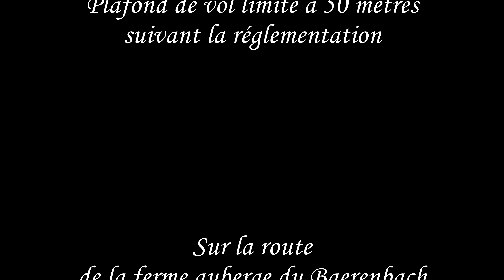ZP00042/43 "Sur la route du Baerenbach" (68)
Petite compilation de mes rushs réalisés avec mon Mavic2Zoom , au cours d'une randonnée partant du lac de barrage d'Alfeld jusqu'à la ferme auberge du Baerenbach , Chemin du Baerenbach, 68290 Sewen. le 22/10/2022
scénario S1,avec une restriction limitant le plafond de vol à 50 mètres.
difficulté travaillée au cours de cet entrainement : évolution sous canopée.